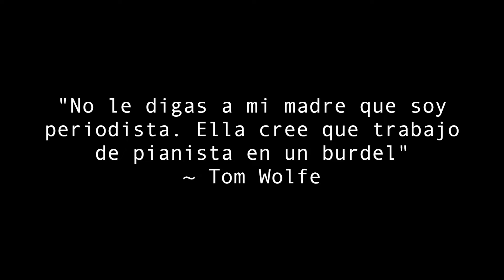El honor de los bárbaros, con Hannan Serroukh | Pianista en un burdel Ep 64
Hoy me visita Hannan Serroukh. Hannan es analista en el Grupo de Estudios Estratégicos (GEES), especializada en islamismo, seguridad y convivencia. Nacida en Barcelona de padres marroquíes, escapó a los 14 años de un matrimonio forzado. Ha sido también coordinadora del área de convivencia, inmigración y mediación, y coordinadora municipal en el distrito de La Salut, en Badalona.

Charlamos sobre crímenes de honor y matrimonios forzados, la implantación del integrismo islámico en España, Ayaan Hirsi Ali, integración de inmigrantes, islamofobia, la prohibición del hiyab en menores, el fracaso del multiculturalismo como ideología, y modelos de éxito en inmigración.

Foto © Sara Gordon / Araba Press

PODCAST

y en otras app de podcast.